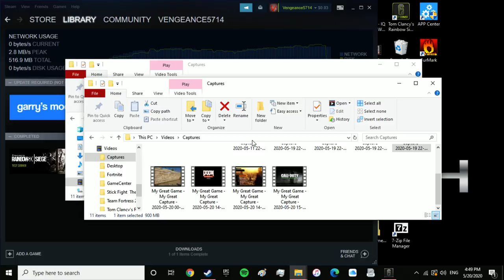Testing the flow and speed of the new HOUSE REWORK in Tom Clancy's Rainbow Six Siege I (COMPARISON)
Hello everyone Vengeance5714 here and in today's video im bringing you guys some gameplay of me rushing as hard and as fast and as effectively as i can, im going ot compare said actions from the test servers on PC to the live servers on Xbox. i hope you guys enjoy and can tolerate my tryharded-ness

i apologize for the audio quality issues but im not going to re-record them because you can still hear the important bits of information.